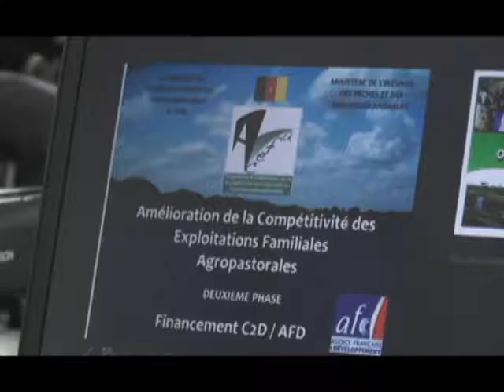37 bikes and 2 pick-ups handed out to local farm group advisers by ACEFA.